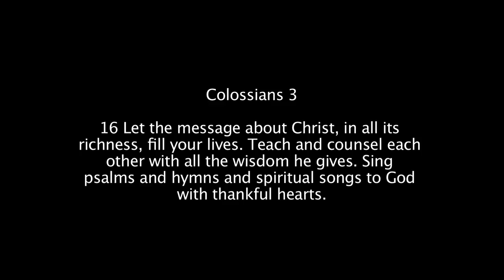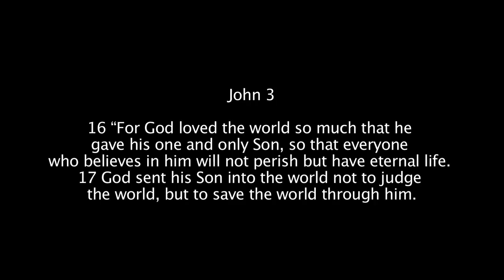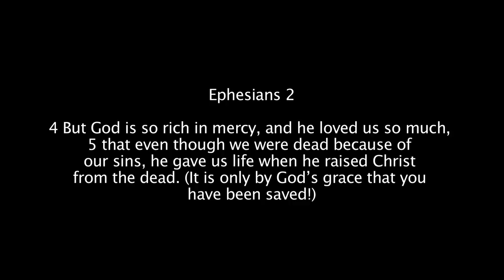Csehy Chapel 2012 Week 5 - Fill